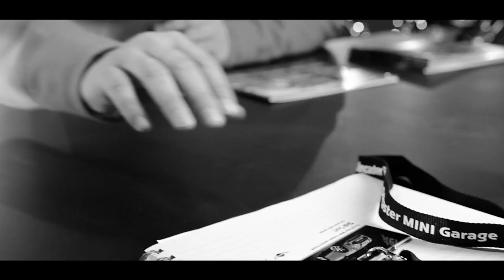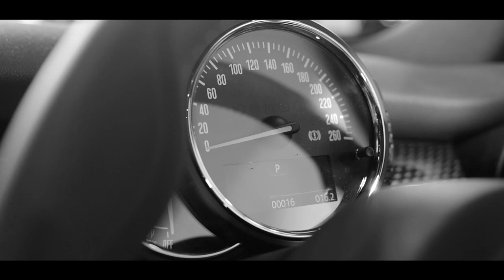Problem Acapella - Natasha feat. Garfield Vaughn (Ariana Grande Cover)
Facebook.com/natashamusicofficial
Instagram.com/natashamusic_
Twitter.com/natashamusic_

Facebook.com/officialgarypinto
Instagram.com/garfieldpinto
Twitter.com/garfieldpinto

Filmed by Xquisitefilms Melbourne